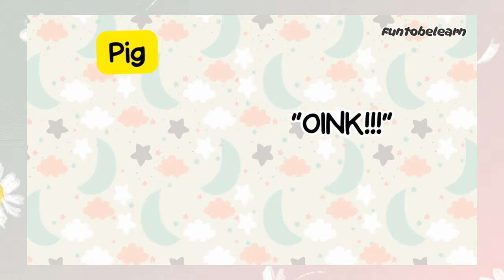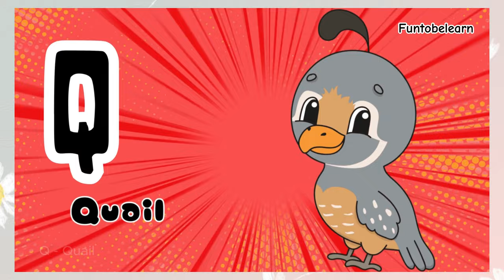Farm Animals - Learn farm animals names in English - Kids vocabulary - Animals Sounds Video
This channel is dedicated to engaging children, kindergarten and toddlers to learn while singing so they know something more quickly. The visuals are very attractive and the tune is very catchy to listen.

Fun learning English with  @Funtobelearn